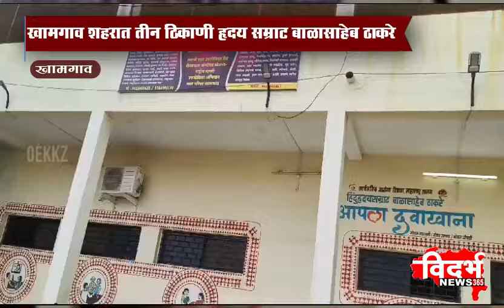Khamgaon | खामगाव शहरात तीन ठिकाणी हृदय सम्राट बाळासाहेब ठाकरे आपला दवाखाना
खामगाव शहरात तीन ठिकाणी हृदय सम्राट बाळासाहेब ठाकरे
आपला दवाखाना कार्यान्वित करण्यात आले